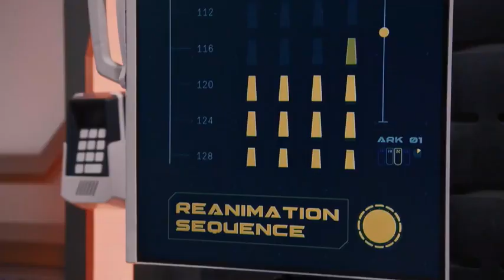The Ark Official Trailer 2023 HD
The Ark Space Ship taking Humans to another Star System.